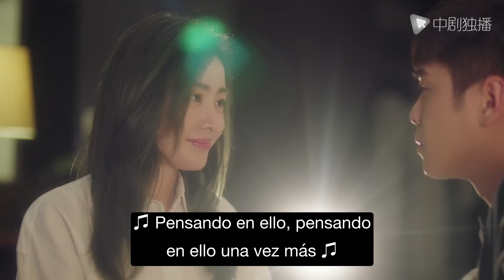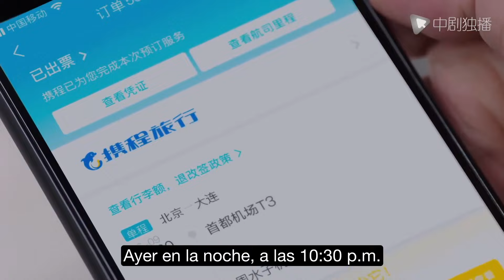¿Has besado a tu mejor amiga? El hombre se despertó y encontró a su amiga a su lado, así que la besó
► Sinopsis:
Eruman y Luffy son hombres y mujeres solteros de 30 años que luchan en la metrópoli. No quieren ser juzgados como años dorados a la edad de 30 y están trabajando duro para evolucionar mejor y comenzar una vida mejor. En los quince años que se han conocido, después de experimentar algunos amores separados, también han reconocido las intenciones del otro. Después de evolucionar hacia un yo mejor, finalmente cosecharon su propio amor.